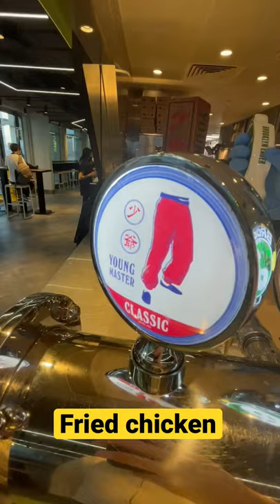best fried chicken sandwich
I love outdoor dining  so I’m at high glam IFC Hong Kong.  Shake Shack’s stellar fried chicken sandwich craving!  Juicy tender chicken meat with a crunchy outside coating.  The herb mayo adds a great touch. Asian Food Nerd.  Sub and like.

Shake Shack IFC Address
Two International Finance Centre, 4018,4F IFC, Finance St, Central

🎥 Schedule: We publish daily

🤵🏻‍♂️ I'm Asian Food Nerd (Rayfil Wong) American living in Asia past decade (currently in Hong Kong) sharing POV food adventures.

🚀 Mission: Creating friendships through food

💪 -Street Cred-
🥤 Jamba Juice: 1st job during college making smoothies
🍺 Budweiser: 1st  job after college worked in marketing (Gay Pride Parade, Kings of Comedy, Rush Hour 2)
✍️ Asian Week: Asian food writer  w/ food column.
👨🏻‍🍳 California Culinary Academy: Recruited future chefs

👨‍👩‍👧 - Background-
🇭🇰 Hong Kong: Birth place discovered steamed rice rolls
🇺🇸 San Francisco: Grew up in Asian neighbourhood Sunset
👨‍👨‍👧 Family: Dad opened Chinese American restaurant  in San Francisco + few more in China.
🐻 College: UC Berkeley